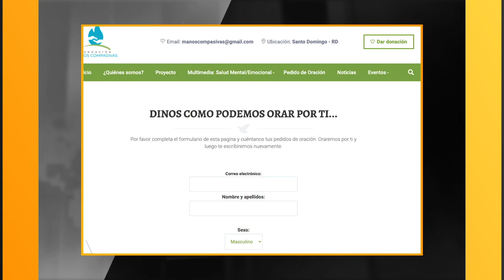Iglesia & Actualidad - El Papa pide un alto el fuego en Ucrania y el inicio de negociaciones de paz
Ayúdanos a continuar nuestra tarea evangelizadora aportando a nuestras cuentas disponibles:

Banco Popular:
Cuenta en Pesos US$ No.: 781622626
Banreservas:
Cuenta en Pesos RD$ No.: 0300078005

Contáctanos:
Dirección: Av. V Centenario #1, Sto. Dgo., D.N., Rep. Dom.